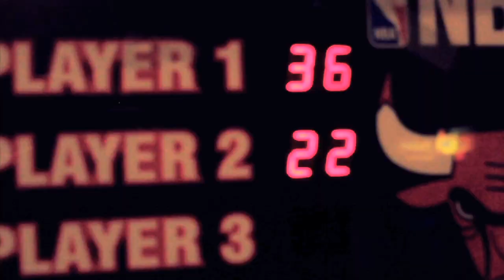JERMA "Believe in love" (Official Video) HD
Written by Jeyarm, Dughero, Campbell, Harden, Modesto
Published by Dughero Paolo Ed. Musicali, Cheeky Monkey Music, Rocedu Publishing, Modesto Soundpro, MBMB Publishing Ltd.